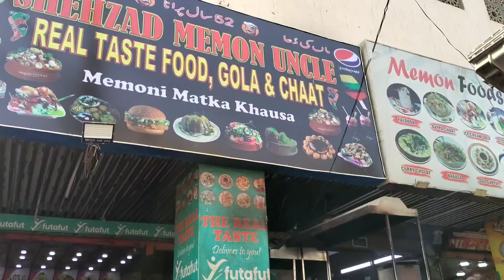AAJ HUA GADI KA ACCIDENT | AAJ KI FOOD VLOGGING